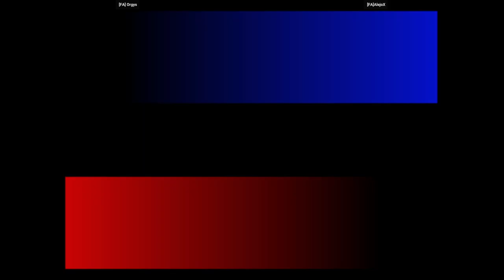KOF99 EVO - [FA] Orgys VS [FA]AlejoX | 🇦🇷🇦🇷 Fightcade2